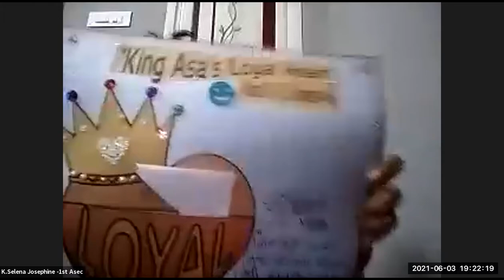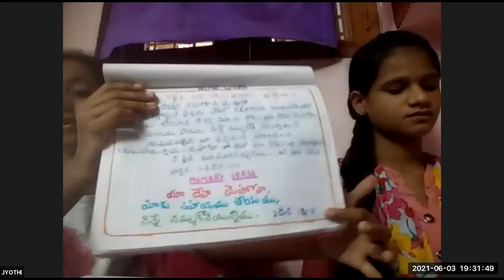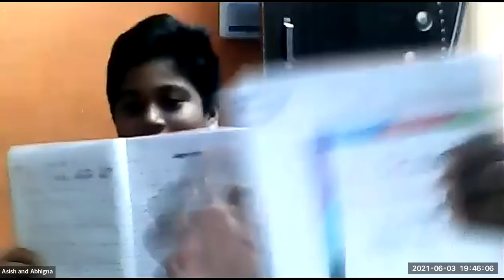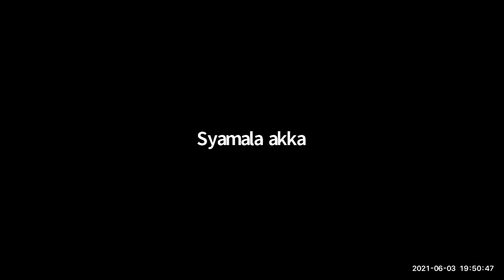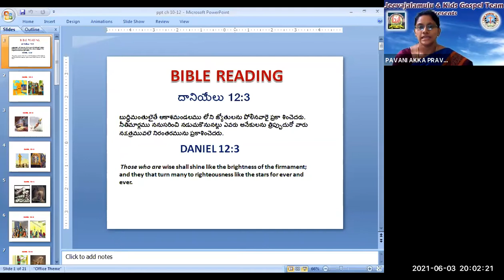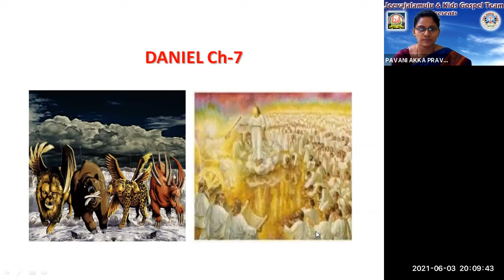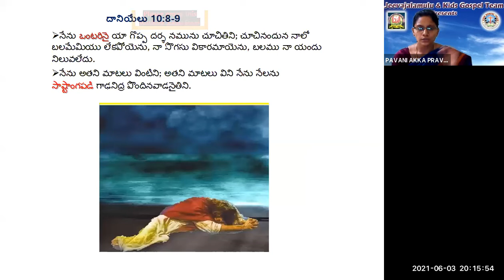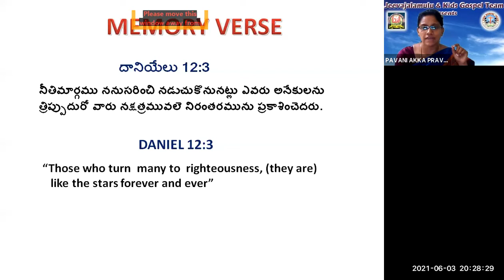LW & KGT CHILDREN CLUB~3rd JUNE 2021~DAY# 424~DANIEL 10 12 ~ PAVANI